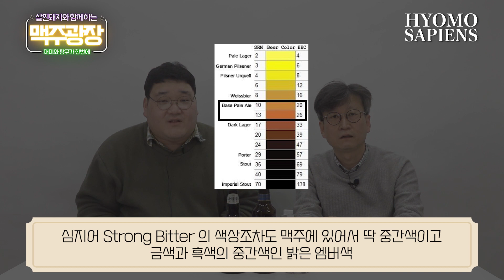맥주광장 38회 - 뱅크스 비터 vs 풀러스 ESB🍻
이번 맥주광장에서는 영국 뱅크스 양조장의 뱅크스 비터와
영국 풀러스 양조장의 ESB 를 다뤄봤습니다🍺